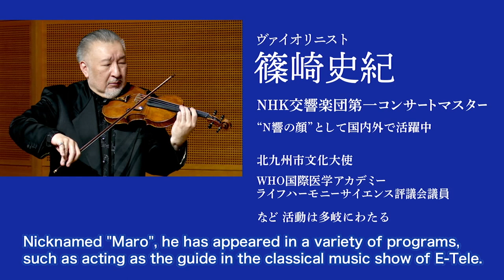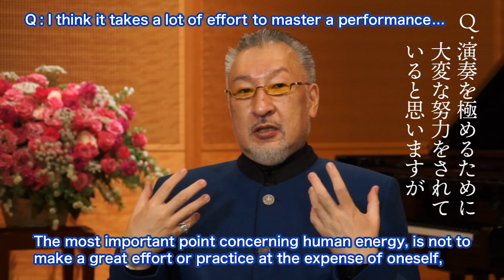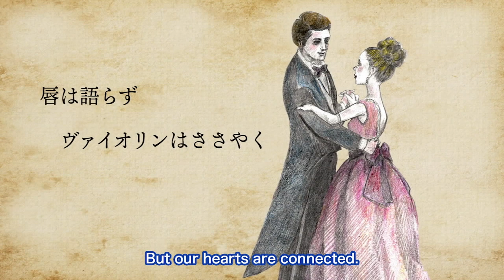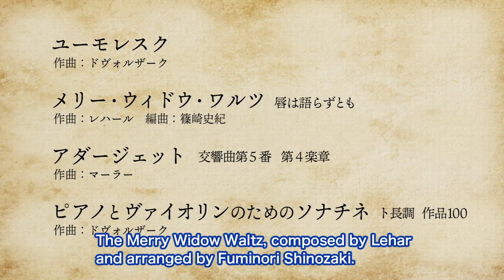Special Share Music Day Artist Fuminori Maro Shinozaki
Fuminori Maro Shinozaki
The NHK Symphony Orchestra First Concertmaster